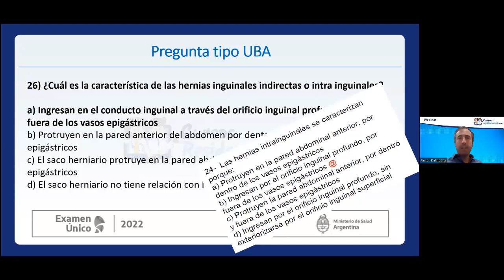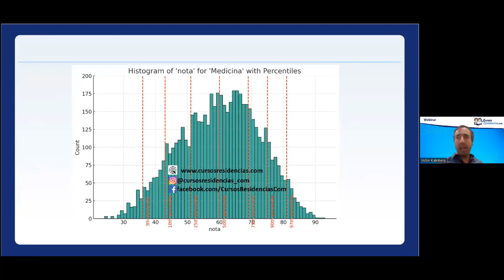¿Con cuántas preguntas correctas en el examen único entro a la residencia?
En este fragmento de la charla brindada el viernes pasado resolvemos una duda muy común en los postulantes al examen de residencias médicas: ¿Cuántas preguntas debo contestar bien para entrar a una residencia?
En 4 minutos, y en base a la estadística del examen 2023, analizamos la campana de Gauss que se forma con la nota de los 7000 postulantes y cuál es la nota que te garantiza el ingreso a una residencia.